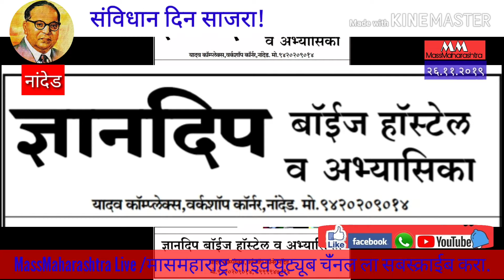संविधान दिन:- Dnyandeep बॉईज होस्टेल/अभ्यासिका नांदेड येथे संविधान दिन साजरा